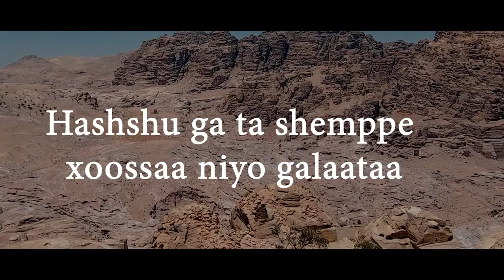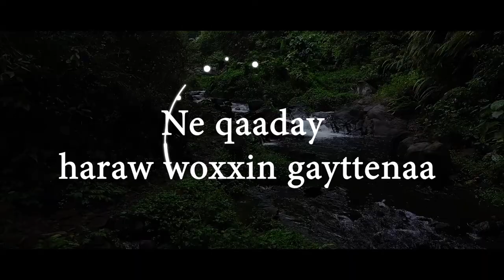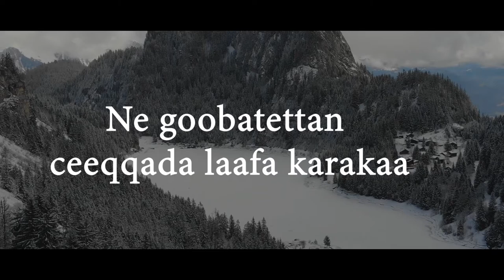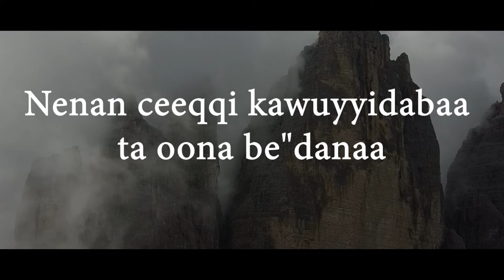Selam Desta (ሰላም ደስታ) - Hashshu ga tashemppe ሀሹ ጋ ታ ሼምፔ new 2021 gospel song